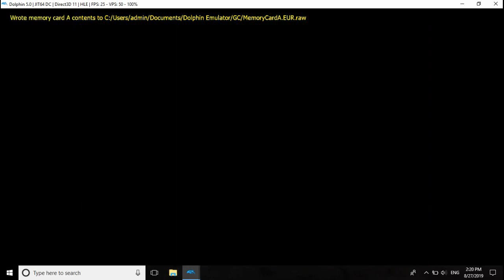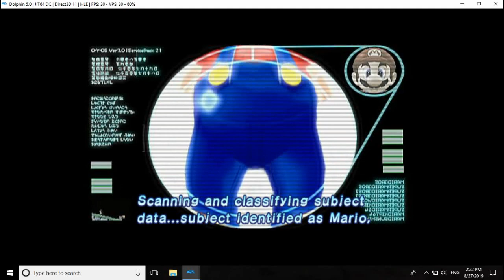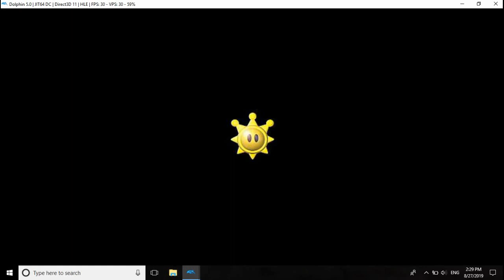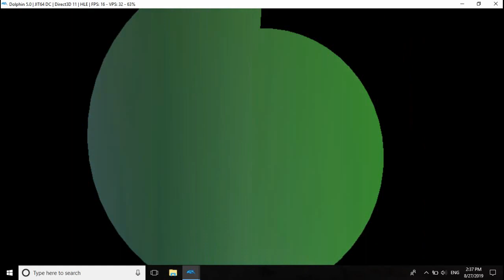For All Mario Fans - Super Mario Sunshine